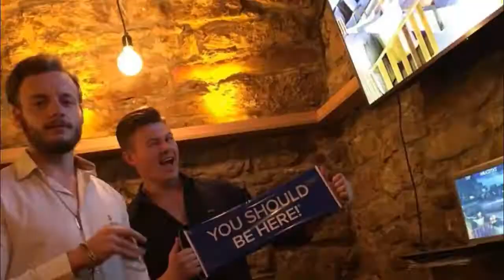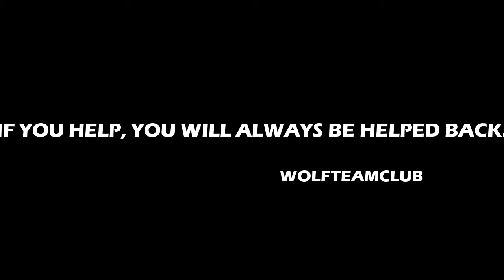Unter 4 Augen | Why is better to work blindfolded?(ENG)| with Alexandru Ilie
Wir helfen dir, dein Business international und National aufzubauen.
Wir unterstützten dich, einen Businessplan zu entwickeln, ihn zu erweitern, ob das Online Business ist oder nicht. Hier hast du die intelligentesten Informationen. Schule für Entrepreneurs : MINDSET, MOTIVATION und INSPIRATION.

Unter 4 Augen :

“Coaching unter 4 Augen, 1on1, Training für dich! Angepasst auf deine Lebenssituation und deine Ziele! Damit werden wir dich aus deinem Plateau rausziehen!”
M & M

“Mindset & Motivation ist eines der wichtigsten Dinge, wenn du ein bestimmtes Ziel verfolgst. Mit diesem speziellen Programm verhelfen wir dir zum richtigen Mindset und motivieren dich auf eine ganz andere Art!”

“Build Bigger Business ist ein System, wonach sich die erfolgreichen Menschen richten. Es enthällt alle wichtigen Informationen, die dir zu einem großen und stabilen Business verhelfen.”